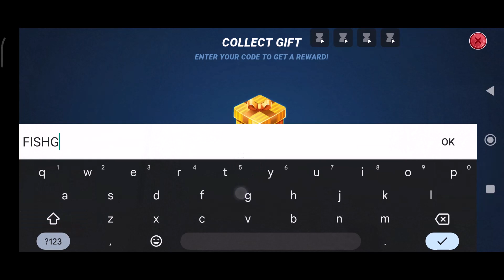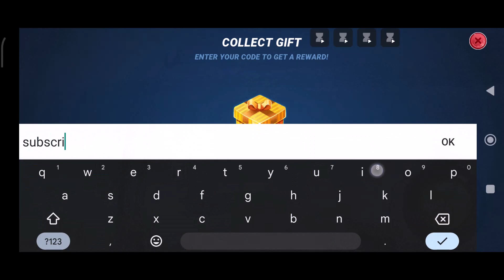21 ALL NEW FISHING CLASH GIFT CODES November 2023 | LATEST FISHING CLASH CODES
21 ALL NEW FISHING CLASH GIFT CODES November 2023 | LATEST FISHING CLASH CODES
keywords ---